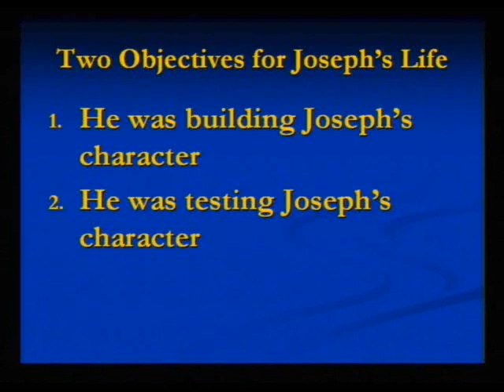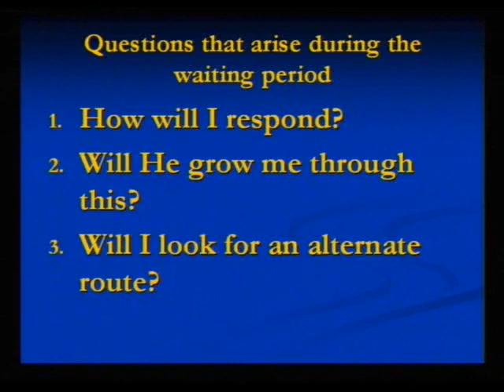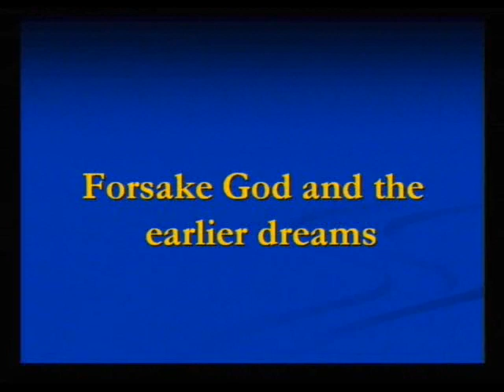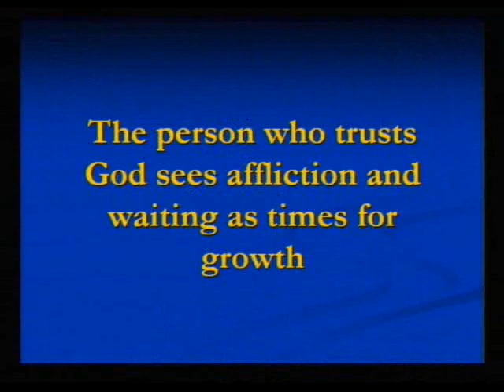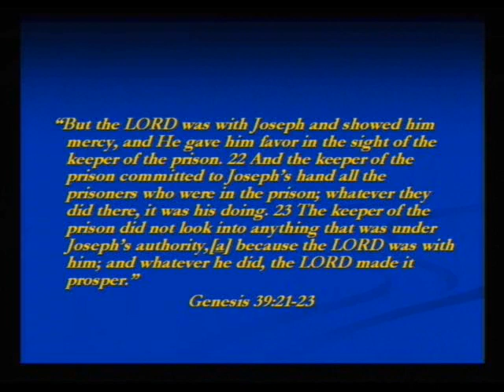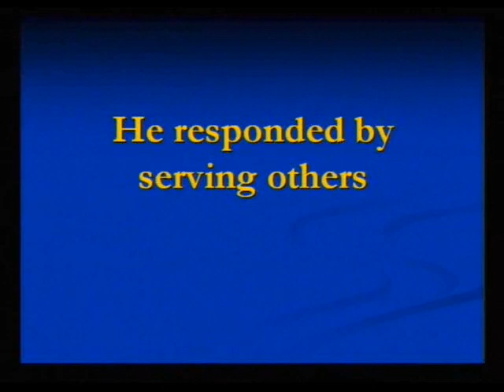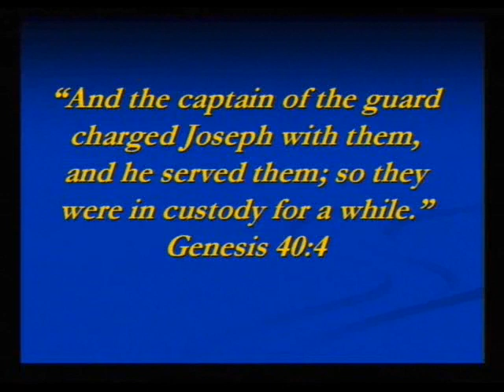Waiting On God Series Part 3: What to Do While Waiting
A sermon given at Light & Life by Father Paul Girguis at St Marks Coptic Orthodox Church of Washington DC on June 21, 2009